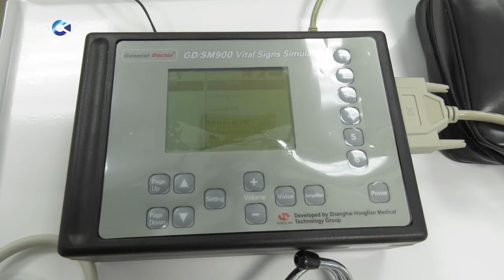В Петрозаводске открылся аккредитационно-симуляционный центр